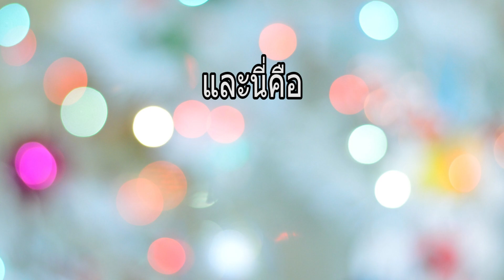แมวที่บ้านนอนแย่งที่นอนของผม !!!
สวัสดีครับ ผมBeeBoom ครับ ถ้าใครชอบฝากกดไลค์ กดติดตาม และกดแชร์ให้ผมด้วยนะครับ